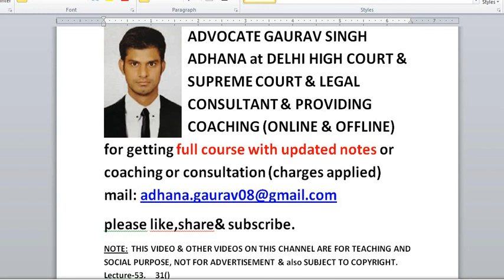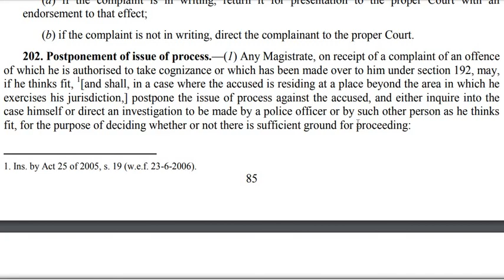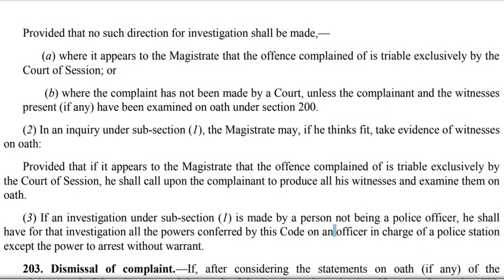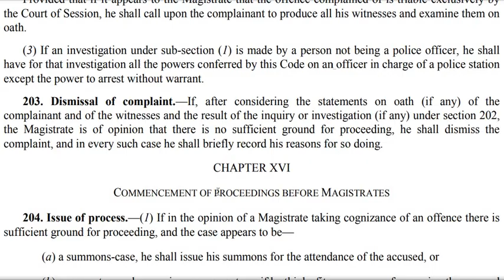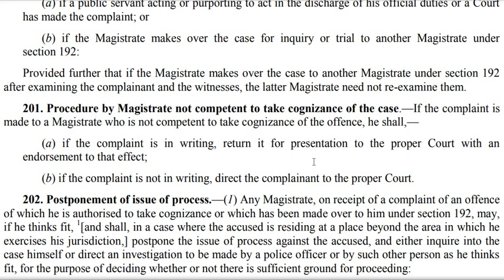crpc53,s 201,202,203,grounds for dismissal & non dismissal & remedy after dismissal of complaint